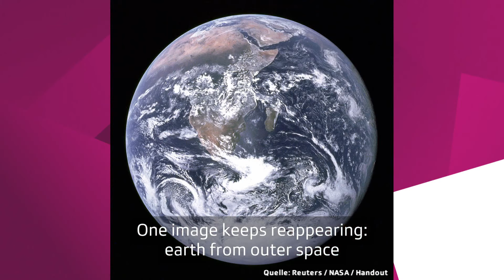Jonathan Safran Foer's Solution against the Climate Crisis | Sternstunde Philosophie | SRF Kultur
After his megaseller «Eating Animals» US author Jonathan Safran Foer now presents his solution against the collapse of the climate. Barbara Bleisch asks whether it wouldn’t take politics rather than a new diet to solve the problem, and how we can remain hopeful despite the imminent threat.

With his debut novel «Everything is Illuminated» Jonathan Safran Foer became a shooting star in American literature in 2002. In 2009 he moved millions of readers to reconsider their meat consumption with his non-fiction book «Eating Animals». Now he claims, «We are the Weather!» There’s a lack of a good story, he says, which would move us to make the abstract certainty of climate change into a matter of the heart.

Foer’s solution is: We can all do something to save the planet by living vegan until the evening. But does it work to only appeal to us as individuals? Isn’t there a need for political measures too? And how could we create a good story out of the climate crisis that would break through our lethargy? Barbara Bleisch in conversation with the writer about hope and despair in times of the impending climate catastrophe.

SRFKultur SRFSternstunde climatechange jonathansafranfoer We are the Weather!